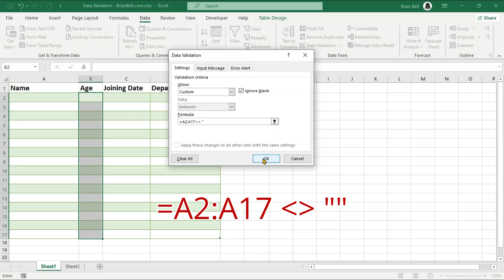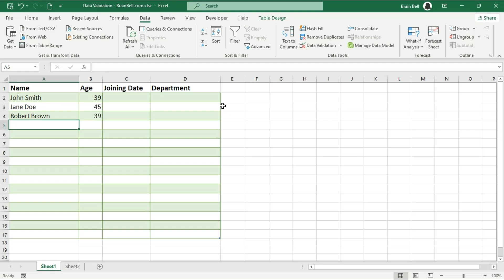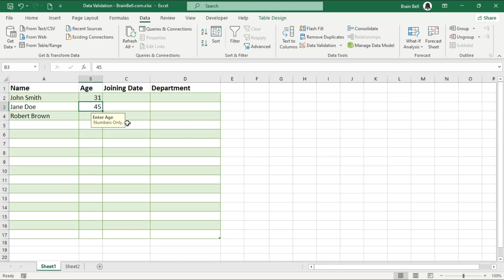Conditional Data Validation in Excel: Restrict Entries Based on Other Cells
In this Excel tutorial, discover how to prevent data entry in one cell range based on the values in another cell range. Enhance your data validation skills by learning to create CUSTOM RULES that enforce data consistency and accuracy.